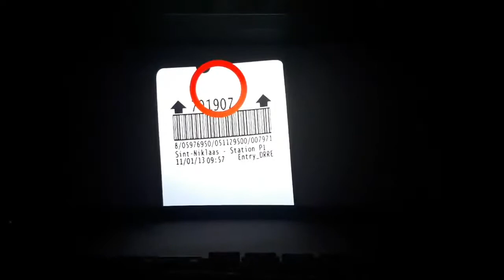Bij het binnenrijden van de parking | Siniscoop Sint Niklaas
Bij het binnenrijden van de parking hebt u een parkeerticket genomen.
Deze hebt u zonet laten valideren aan een automaat of door één van onze medewerkers.
Op een gevalideerd kaartje staat deze code.
Zonder deze code is uw kaartje niet gevalideerd en wendt u zich na de film tot een van onze medewerkers.
Wil u na de film nog een glaasje drinken, weet dan dat uw parkeerticket slechts 3 uur geldig is.
Bijbetalen doe je aan één van de parkeerautomaten.